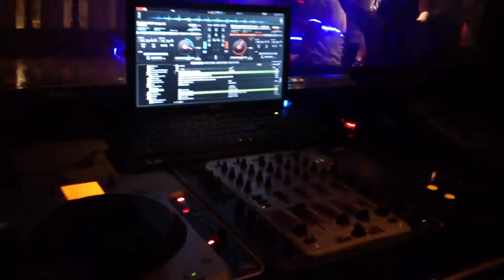DJ Randolf & DJ Cesar @ ACE HARDWARE SM San Lazaro Xmas party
Christmas Party @ Town and Country Hotel Sta. Mesa Manila (It's Party Time)